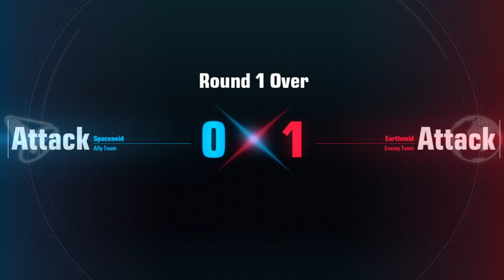Gundam Evolution:they carried me